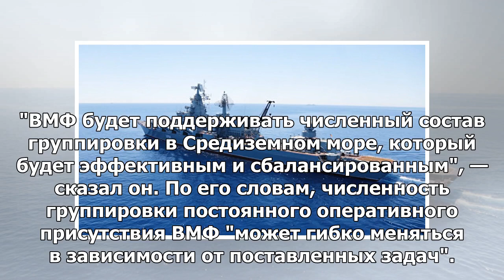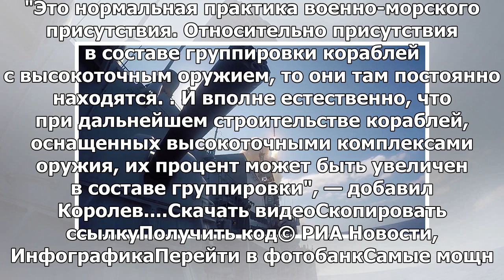Главнокомандующий ВМФ рассказал о судьбе группировки в Средиземном море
С.-ПЕТЕРБУРГ, 27 мая — РИА Новости. Военно-морской флот России будет поддерживать состав группировки...